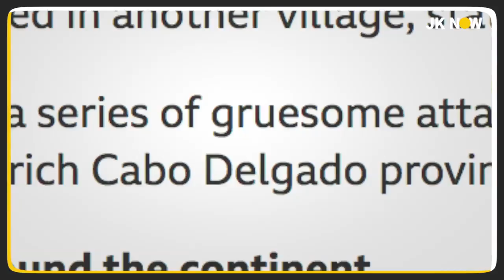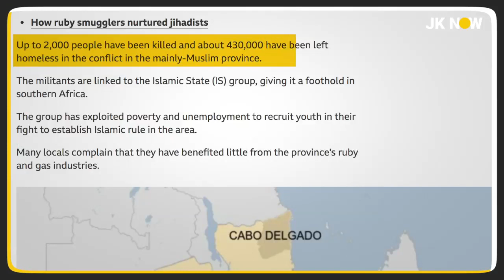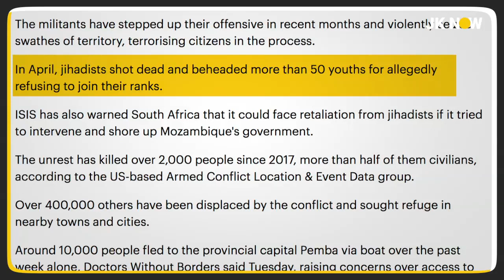Horrific Massacre by Islamic State in Africa | Deafening Silence by The World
More than 50 people have been beheaded in northern Mozambique by militant Islamists, state media report. The militants turned a football pitch in a village into an "execution ground", where they decapitated and chopped bodies, other reports said.

Several people were also beheaded in another village, state media reported.

The beheadings are the latest in a series of gruesome attacks that the militants have carried out in gas-rich Cabo Delgado province since 2017.

The militants are linked to the Islamic State (IS) group, giving it a foothold in southern Africa. The group has exploited poverty and unemployment to recruit youth in their fight to establish Islamic rule in the area. Many locals complain that they have benefited little from the province's ruby and gas industries.